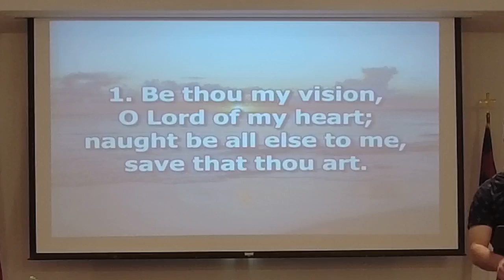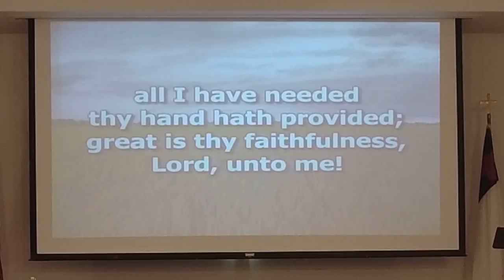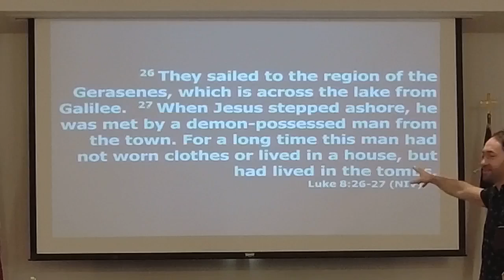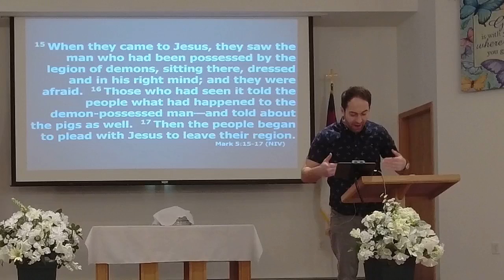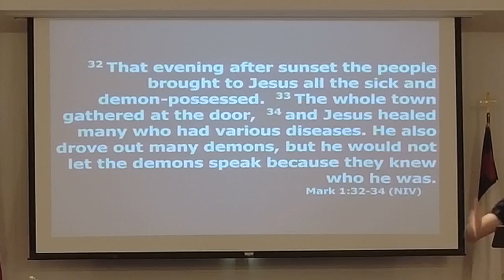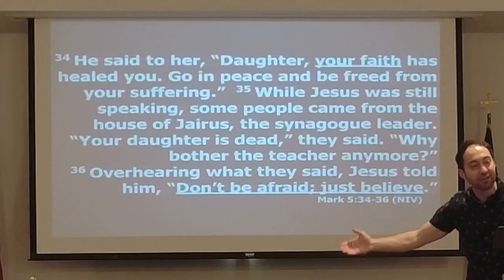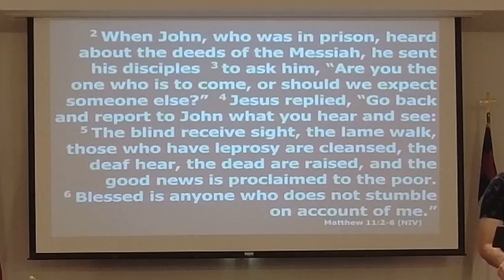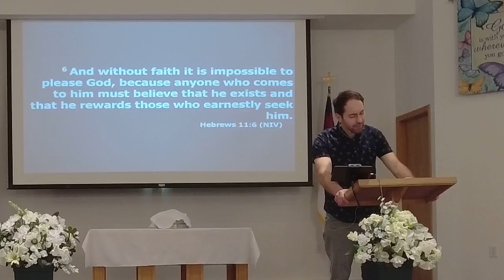Mark 5 & 6 (2.28.2021)